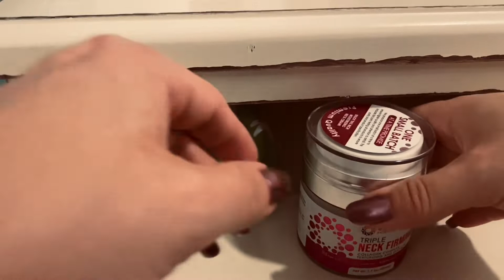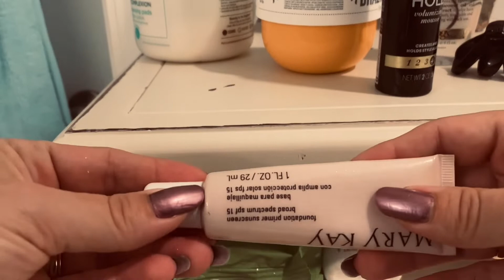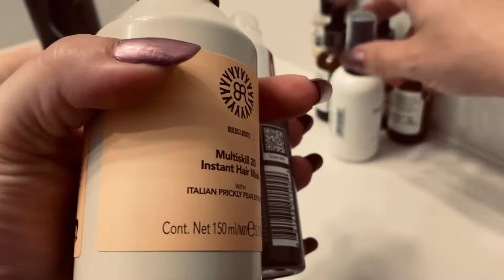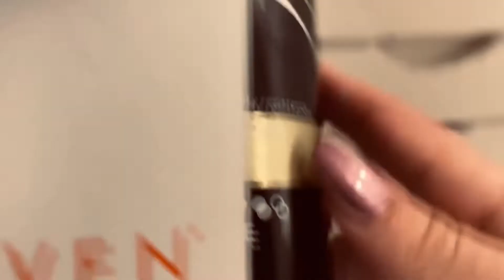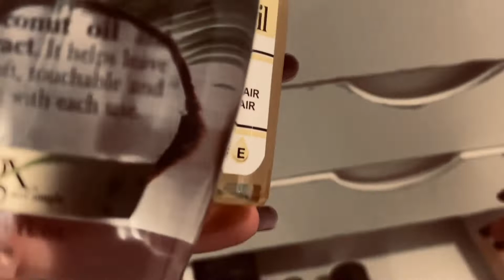ASMR | Organizing My New Bathroom Storage Chest | No Talking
Hi everyone! So this is another impromptu video. I just bought a new storage chest for my bathroom and I thought it might be fun for you guys to organize it along with me. I love organizing videos as the sounds are usually deliciously tingly! I’m in the process of trying to redecorate my house in a more rustic, cottage-y look. I have fallen quite in love with cottage core and vintage lifestyle videos lately and I want in!

In this video I’ll be moving various toiletries, cosmetics and other bathroom items from my sink counter to a rustic chest of drawers. ASMR sounds and triggers include: me picking things up and moving them, opening drawers, setting bottles and cans on counter tops, sliding sounds, some plastic crinkles, light and sparse tapping, wrapping chords around a hair straightener and hair dryer and placing them in drawers, moving makeup from a plastic bag to a tabletop organizer and zipping the bag back up, match striking and candle lighting at the end for aesthetic.